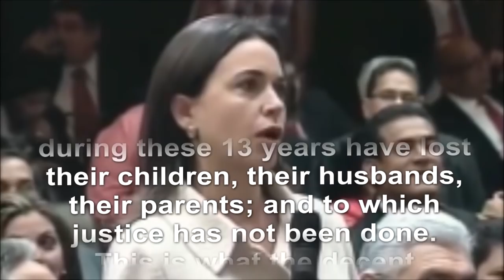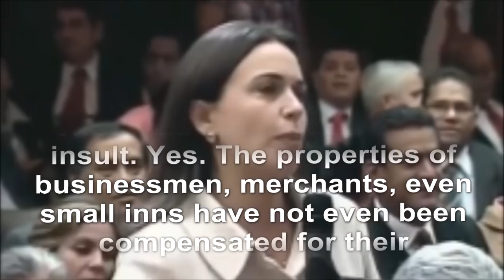Lessons from Venezuela against expropriation of property – Maria Machado and Sary Carciente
Maria Machado and Sary Carciente discuss the current situation in Venezuela, its causes, and lessons which South Africans must learn from their country's mistakes with socialism.